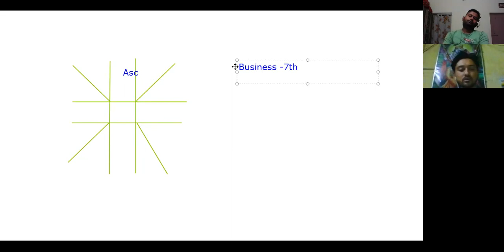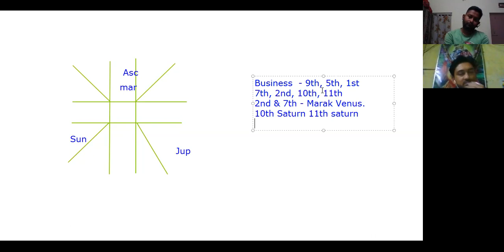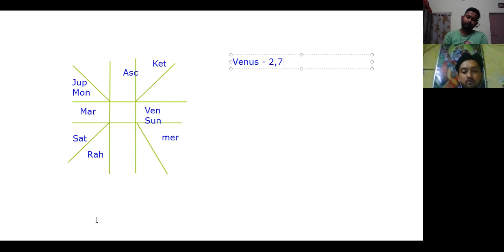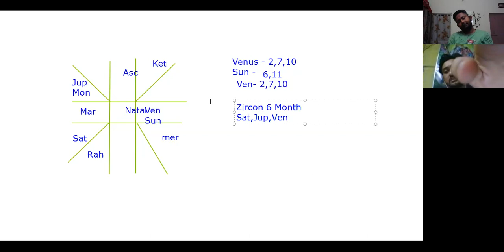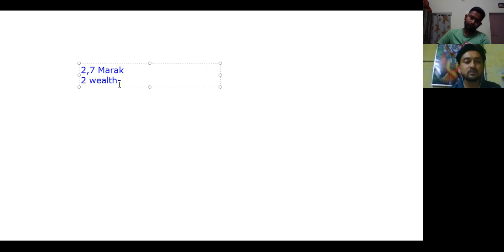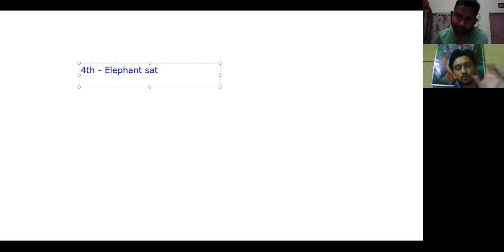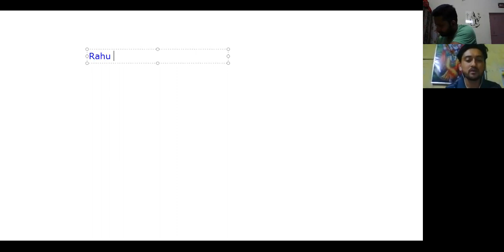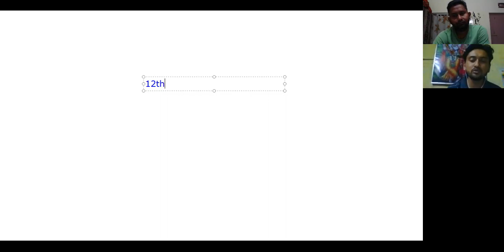Misconception About Remedial Measure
This channel is made for purely astrological purpose where we will discuss about astrological techniques,astrological theory, remedial astrology, astro vastu etc.

This channel will also bring some rere village astrologers with their ancient techniques.